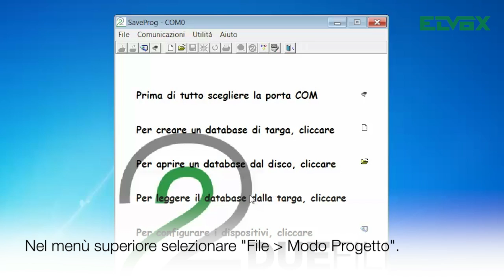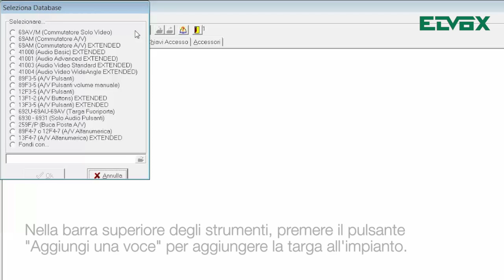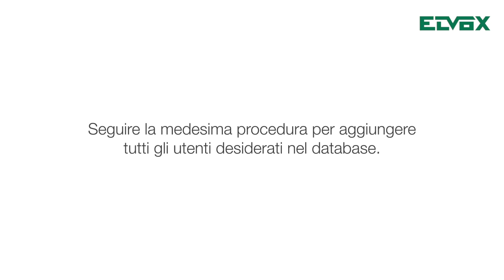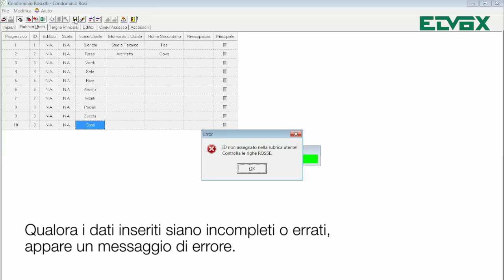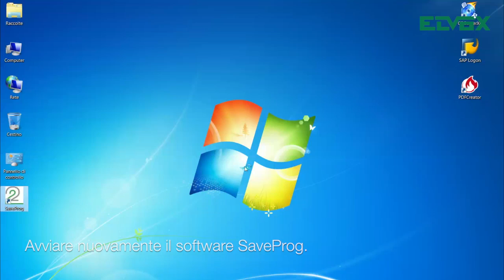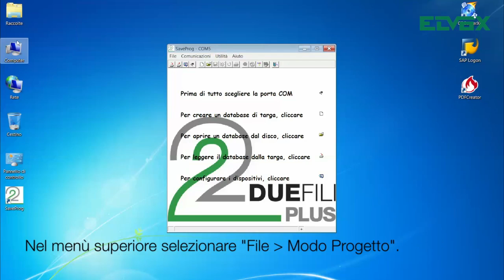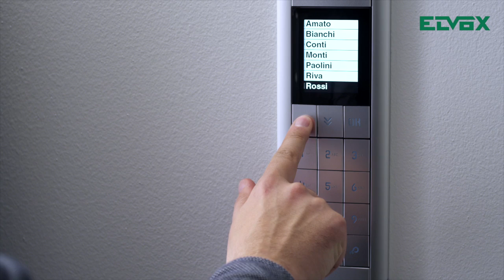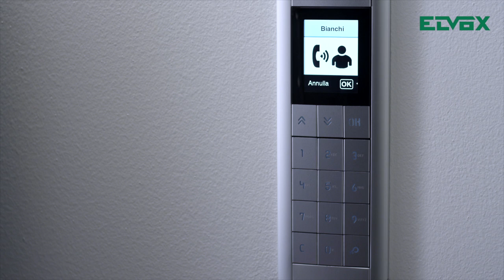Videocitofonia Elvox – Pixel, programmazione rubrica no filtro software SaveProg. Tutorial by Vimar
Questo video spiega come inserire nella rubrica del posto esterno serie Pixel, attraverso l’utilizzo del software SaveProg, i nominativi degli utenti per singolo interno.

Vimar energia positiva; prodotti per l’impianto elettrico e domotico in ambito residenziale e terziario